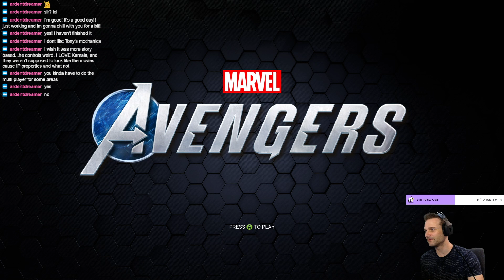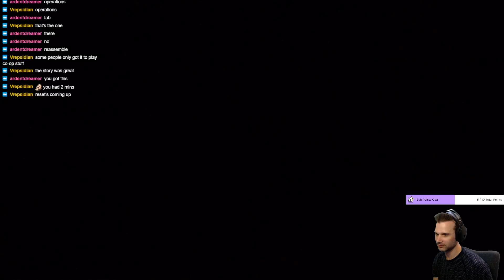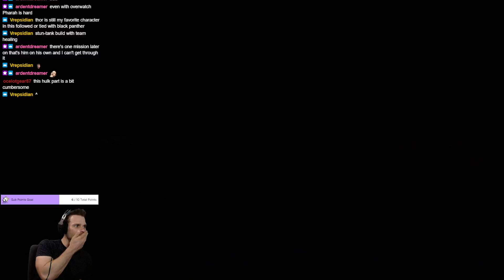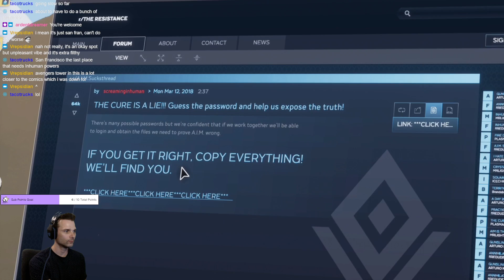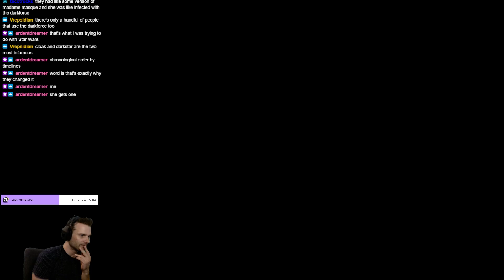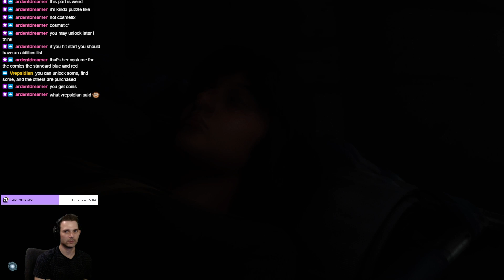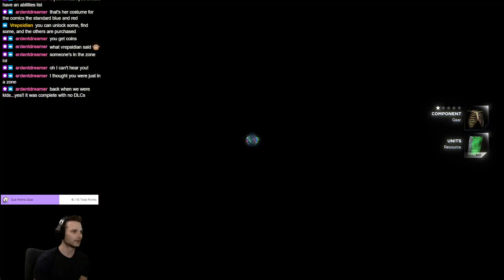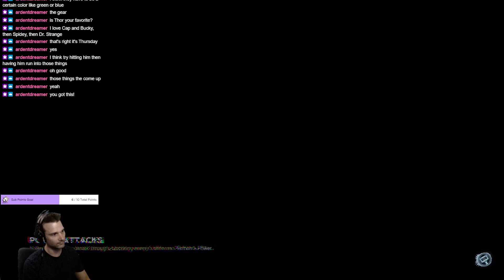Marvel's Avengers First Stream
The first stream of Marvel's Avengers for the Marvel 100 list -- Watch live